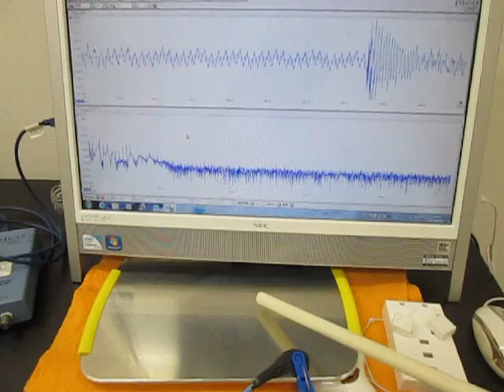超音波テスターを利用した実験動画